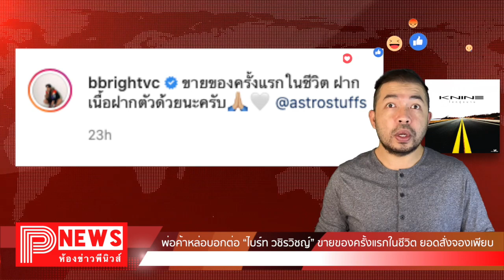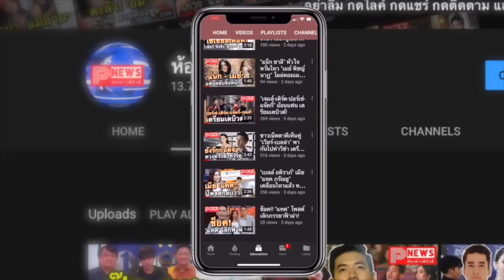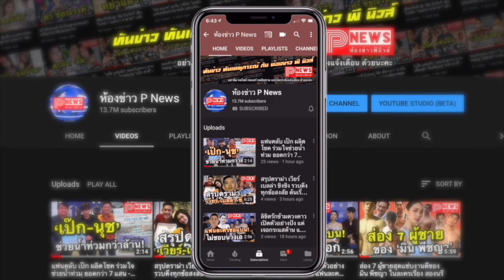ห้องข่าวพีนิวส์ | พ่อค้าหล่อบอกต่อ “ไบร์ท วชิรวิชญ์” ขายของครั้งแรกในชีวิต ยอดสั่งจองเพียบ